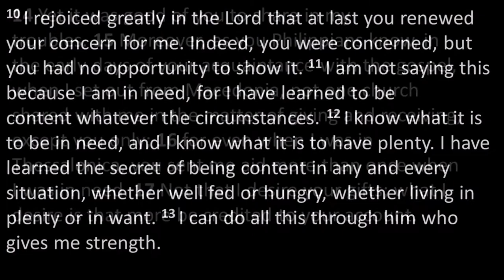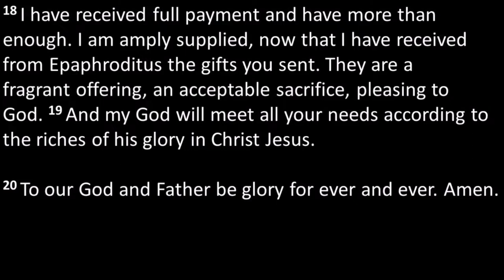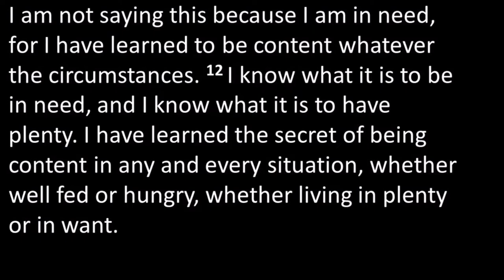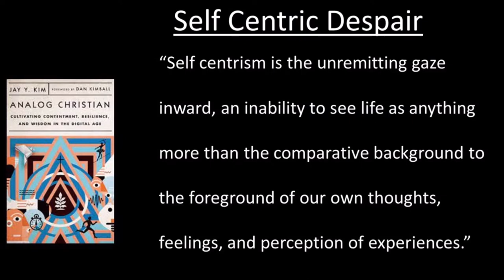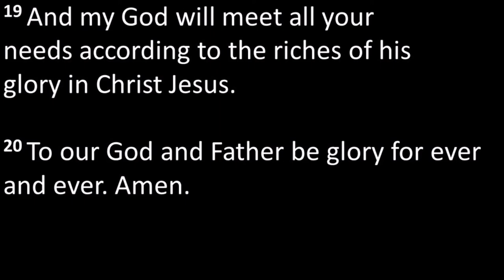2022-11-06 - So Many Emotions - Living a Worthy Life #9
Sermon date: November 6, 2022
Scripture: Philippians 4:10-23
Pastor Eric Sandberg
CGCM English Service